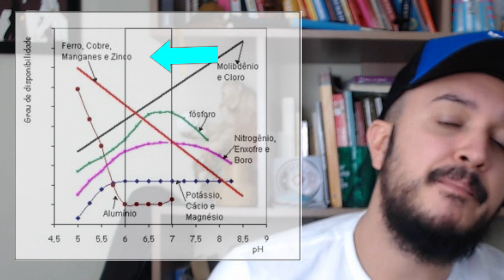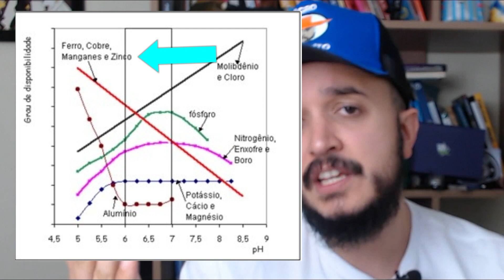Zinco: sintomas de deficiência nutricional em plantas!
Nesse vídeo você vai conhecer os sintomas de deficiência nutricional do micronutriente zinco! E saber também quais são suas funções nas plantas!

Se quiser que o canal continue abordando assuntos sobre micronutrientes para Agros de Respeito, ou tiver alguma indicação de assunto para vídeos desse tipo, deixe um comentário!

Deixe também seu like, caso tenha gostado do vídeo, e se inscreva no canal (clique no sininho pra receber e-mail avisando que vai ter novos vídeos), e participe comentando quais assuntos gostaria que fossem abordados nos vídeos, e também, quais qualidades deve ter um agro de respeito!

Siga também a página do canal no Facebook para curtir os memes e ficar atualizado nas notícias:

Mande ideias, sugestões e críticas. Ou se quiser colaborar com algum assunto específico também, para o e-mail oficial:

E siga a página no instagram para acompanhar algumas etapas do processo de criação, Memes divertidos, algumas enquetes e fotos de atividades de campo!

Venha ser também... um ou uma, Agro de Respeito!